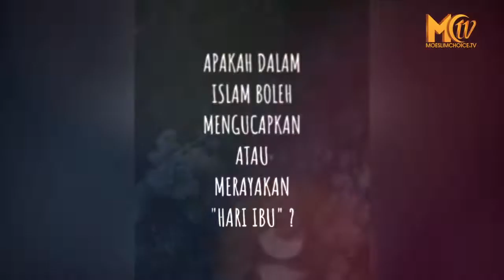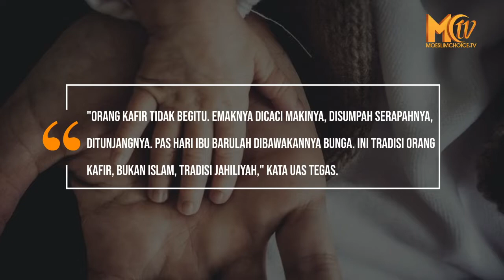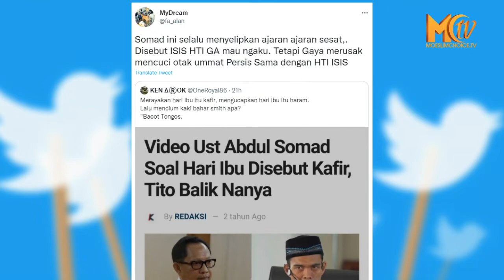UAS: MENGIKUTI TRADISI KAFIR, MAKA KAFIRLAH DIA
Setiap tanggal 22 Desember selalu diperingati sebagai Hari Ibu. Di tanggal ini, banyak orang mengucapkan terima kasih dan rasa sayang mereka terhadap ibu, yang sudah membesarkan dan merawatnya selama ini.

Ustaz Abdul Somad alias UAS pun, menjelaskan pandangannya terhadap Hari Ibu. Dalam sebuah cuplikan video ceramah tahun 2018, UAS menjawab pertanyaan jamaah yang menanyakan, apakah sebagai umat Islam harus mengucapkan selamat Hari Ibu kepada ibu dan istrinya?

UAS pun menjawab, bahwa Hari Ibu merupakan tradisi jahiliyah. UAS juga memerintahkan orang yang sudah mengucapkan selamat hari ibu, untuk segera shalat taubat, karena ikut merayakan tradisi kafir.

"Tradisi jahiliyah! Yang semalam sudah mengucapkan Hari Ibu, shalat sunah taubat hari ini! Itu tradisi orang kafir," kata UAS.

UAS sendiri mengatakan, bahwa dirinya tidak mengucapkan selamat hari ibu kepada ibundanya, karena dia mengaku, setiap hari berbakti kepada sosok yang telah melahirkannya itu.

"Tiap hari saya bakti kepada emak saya," kata UAS

"Orang kafir tidak begitu. Emaknya dicaci makinya, disumpah serapahnya, ditunjangnya. Pas Hari Ibu barulah dibawakannya bunga. Ini tradisi orang kafir, bukan Islam, tradisi jahiliyah," kata UAS tegas.

Dalam potongan video ceramah yang lain, UAS lagi-lagi menegaskan bahwa Hari Ibu adalah perayaan orang kafir. Maka itu, jika ada umat Islam yang ikut merayakannya, maka berarti dia sama saja kafir.

"Orang yang merayakan Hari Ibu, yang mengikuti tradisi orang kafir, maka kafirlah dia," ujar Ustaz Abdul Somad.

"Hari ini (Hari Ibu), dibelikannya bunga, dibawakannya makanan, dibelikannya baju untuk emaknya. Habis itu (ibunya) baru ditengoknya lagi tahun depan, setahun sekali," kata UAS.

Ceramah UAS inipun langsung mendapat serangan dari Netizen. Salah satunya akun @Doankxxx.

"Apa apa kok diharamkan, .terus yang tidak haramkan apa Mad Somad?" tulis akun tersebut.

"Somad ini selalu menyelipkan ajaran ajaran sesat,. Disebut ISIS HTI GA mau ngaku. Tetapi Gaya merusak mencuci otak ummat Persis Sama dengan HTI ISIS," cuit akun @fa_axxx.

"Menghargai peran seorg ibu koq kafir mad Somad .sorga di bawah telapak kaki ibu mad...," tulis akun @feyhoxxx.

Selain banyak yang menyerang alias nge-bully, namun ada juga yang membela Ustadz Abdul Somad.

"bnyk bnget yg bully Ustadz Somad, maksud pernyataan Ustadz Abdul Somad itu, jgn smpe kita ingat ibu cuman dihari ibu doang, tp tiap hari kita berbakti," tulis akun @AnanKhxxx.